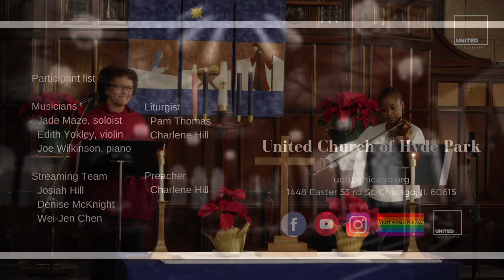Come To the Table of Love (Dec 20 2020)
"Come To the Table of Love"